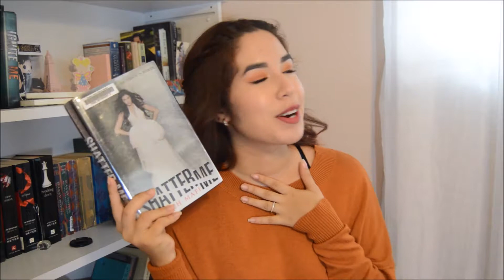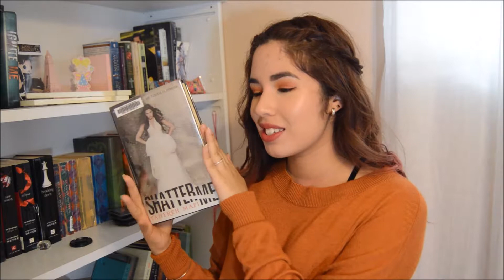SHATTER ME BY TAHEREH MAFI REVIEW//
And here's me babbling about one of my recent reads that I really enjoyed!
P.S. I forgot to mention this in the video, but this book is definitely not for everyone...But I still think you should read it. 😏

Music//
Outro:
This is my chance by The White Rhinos
(who else loves Dance Academy??)
FOLLOW ME//
Twitter: @yitmarak (I post lots of funny gifs wooo)

Remember,
Stay kind ♥

XOXO

Yitmarak